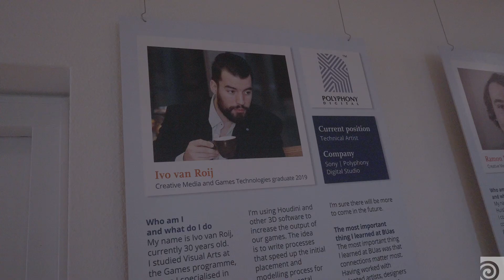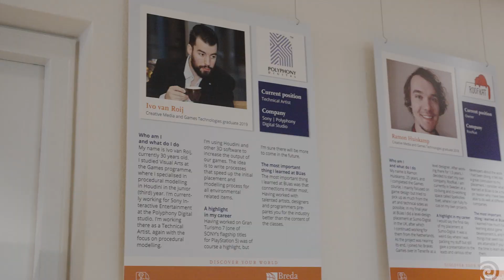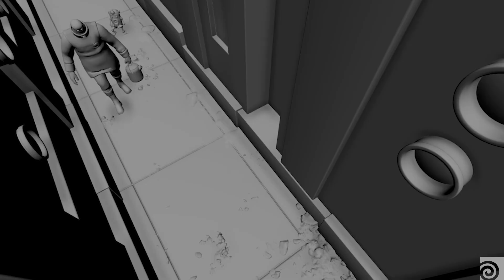Everything Procedural Conference | Houdini Connect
The Everything Procedural Conference (EPC) has been held annually at Breda University in the Netherlands since 2016. This event features a rich program of lectures, talks, demonstrations, and masterclasses, showcasing the expertise of industry professionals and the innovative work of emerging talents.